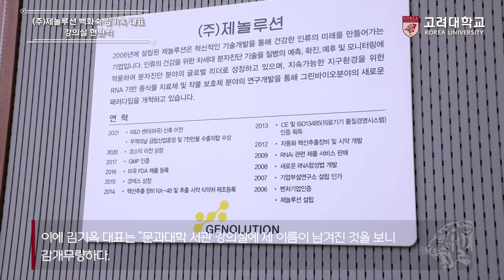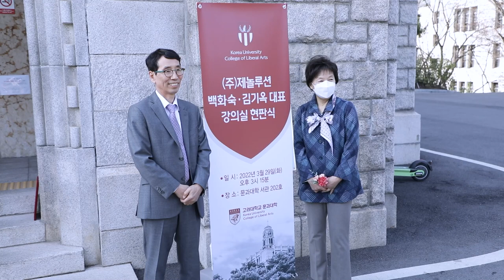[고려대학교 Korea University] (주)제놀루션 백화숙,김기옥 대표 강의실 현판식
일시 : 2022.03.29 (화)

장소 : 고려대학교 본관 총장실, 문과대학 서관

내용 : (주)제놀루션 백화숙,김기옥 대표 강의실 현판식